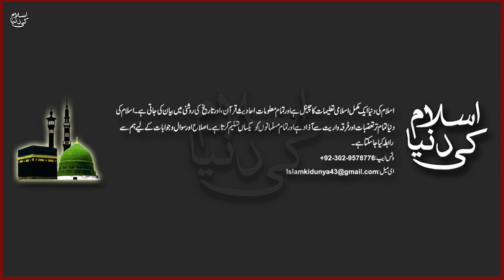whatsapp status | tik tok videos | snack video | best ever islamic status 08 | islam ki dunya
This video is about an act which you can perform in angriness and calm down yourself .

جزاک اللہ
Islam ki Dunya is created to inform about the basics of Islam for example rights of humanity, relation, teachers, students, parents in Islam. All the content is based on searches from Islamic books and Quran. The basic concept of Islam ki Dunya is preaching Islamic fundamentals. Islam ki dunya own by Hafiz Muhammad Ali Anwar & Syed Shayan Haider Shah.